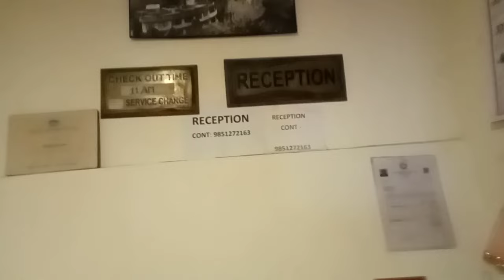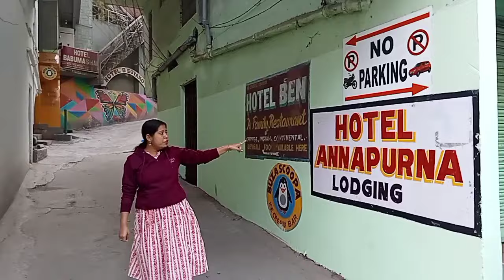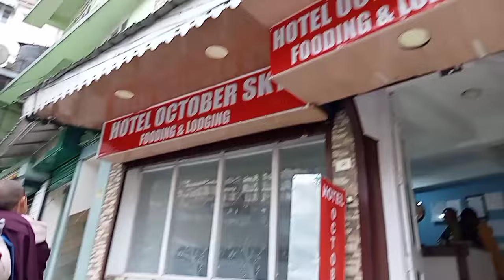কম দামে সেরা চারটি বাঙালি হোটেল || Gangtok Hotels || Hotel In Gangtok Mg Marg || Gangtok Tour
you're queries :-👇
gangtok hotel
gangtok hotel near mg marg
gangtok hotel price
gangtok hotel low price
gangtok hotel near mg marg low price
gangtok hotel with mountain view
gangtok hotel near mall road
gangtok hotels
hotel in gangtok
cheapest hotel in gangtok
hotel in gangtok mg marg
east sikkim tour
gangtok hotel 2024
gangtok cheapest hotel near mg marg
gangtok budget hotel at mg marg
budget hotel in gangtok
best hotel near mg marg gangtok
gangtok mg marg hotel ben
hotel babumashai
hotel annopurna
গ‍্যাংটকে বাঙালি হোটেল
গ‍্যাংটক হোটেল
bengali hotel near mg marg gangtok
bengali hotel in gangtok
budget hotel gangtok
low price hotel in gangtok
hotel nurphil guest house
gangtok
gangtok tour
east sikkim tour
modest dress haul
gangtok tour package price
gangtok hotel near mg marg gangtok
gangtok cheapest hotel
gangtok package tour
mg marg
gangtok bengali hotel
gangtok mall road

do,like -share and comment this video